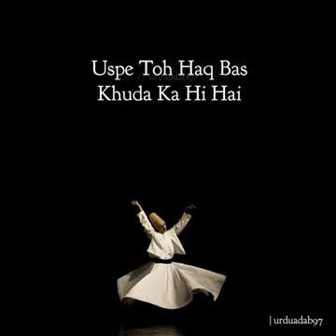March 24, 2020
Video from Anchal Umesh Khurana